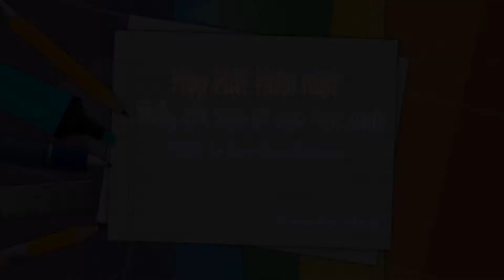Họp mặt thân mật kỷ niệm lớp A5 cựu HS THPT Lê Quý Đôn K86-89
Cựu học sinh lớp A5 trường THPT Lê Quý Đôn K86-89 có buổi họp mặt, gặp gỡ thân mật Thầy, Cô, Bạn bè...sau bao năm xa cách.